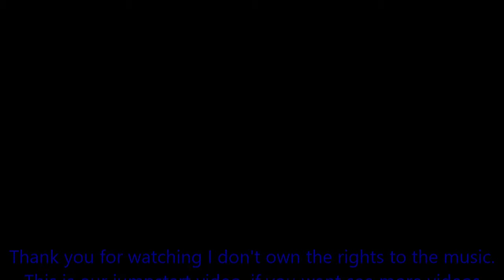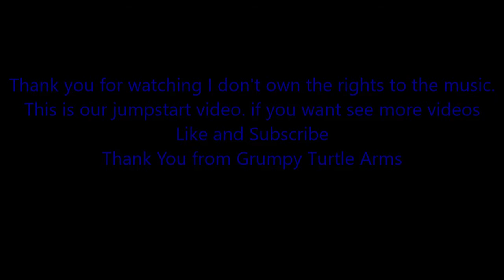Range Time (Come and Take Them)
This is our first video that we put together. in the next upcoming weeks we will be uploading our first video of what we are about. we will be introducing our selves want to give credit to Steve Vaus for such a great song.